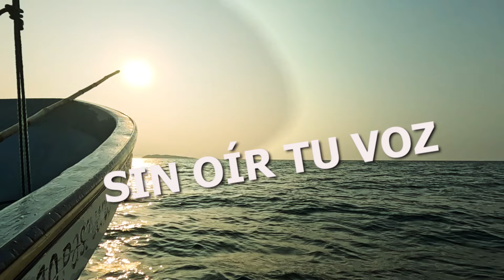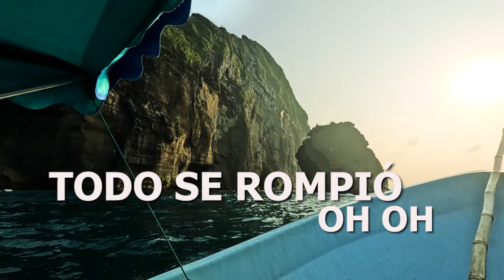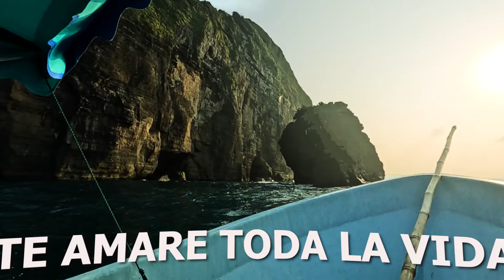Mujer Perdida - Aztral Kumbia (Lyrics) 🎵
Para Mayores informes y contacto
A los telefonos : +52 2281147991
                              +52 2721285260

Recuerda unirte y agregarnos a tus playlist de Spotify mediante este